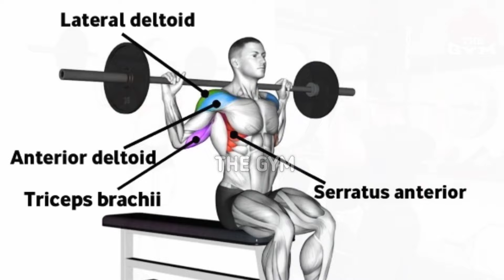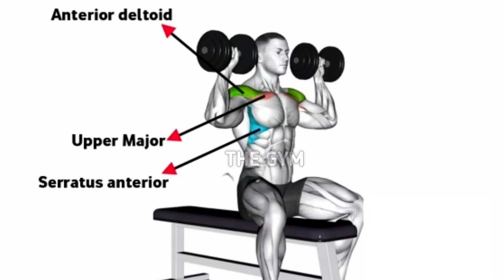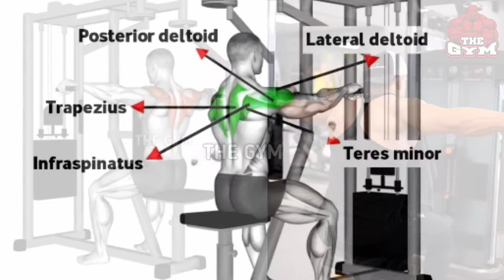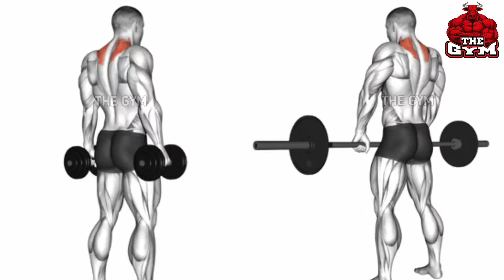6 Best Exercises for a Big shoulder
6 Best Exercises for a Big shoulder

Unlock the secret to broad, powerful shoulders with these six essential exercises! Whether you're a beginner or an experienced lifter, these movements will help you build size, strength, and definition in your shoulders. Follow along as we demonstrate proper form and offer tips to maximize your gains.

00:00 Start
00:06 Standing Behind Neck Press
00:41 Seated Dumbbell Shoulder Press
01:18 Chest Supported Dumbbell Lateral Raise
01:51 Seated Dumbbell Front Raise
02:22 Machine Reverse Fly
02:59 Dumbbell Upright Row
03:28 Dumbbell Shrugs or Barbell Shrugs